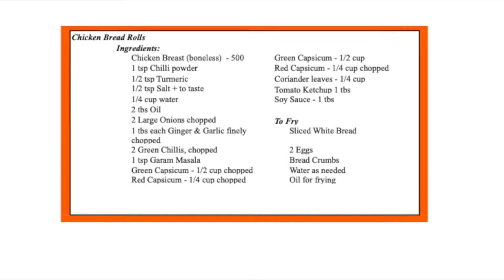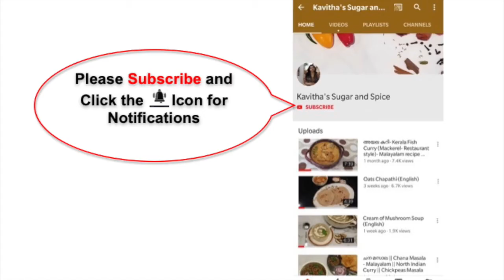ചിക്കൻ ബ്രെഡ് റോൾസ് || Chicken Bread Rolls || Malayalam with English Subtitles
Chicken Bread Rolls is an absolute favourite bakery item. Great snack with your evening tea, appetizer, or even a meal if you load up on a few of these ;-)

Music courtesy:
• Follow djshahmoney: